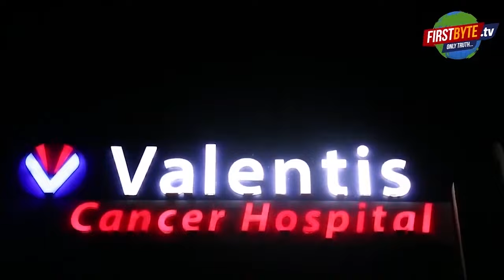इन भाजपाइयों की संलिप्तता है अवैध रूप से बने न्यूटीमा हॉस्पिटल में - आम आदमी पार्टी।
न्यूटीमा का पूरा निर्माण ही अवैध रूप से हुआ है-अंकुश
पार्किंग की जगह बेसमेंट में चल रहा अस्पताल
प्राधिकरण का कंप्लीशन सर्टिफिकेट नहीं हैं न्यूटीमा पर
फायर विभाग की एनओसी  बिना चल रहा न्यूटीमा
कोई हादसा हो जाये तो कौन होगा जिम्मेदार-अंकुश
भाजपा सांसद के संरक्षण में चल रहा है न्यूटीमा हॉस्पिटल
न्यूटीमा हॉस्प्टिल द्वारा विधायक अतुल प्रधान के खिलाफ रिपोर्ट दर्ज कराने के बाद समाजवादी पार्टी ने न्यूटीमा हॉस्पिटल के खिलाफ मोर्चा खोल दिया है। सपा की इस लड़ाई में आम आदमी पार्टी भी कूद गई है। आप के जिलाध्यक्ष अंकुश चौधरी ने आरोप लगाया कि न्यूटीमा हास्पिटल पूर्ण रूप से अवैध रूप से बना हुआ है। प्राधिकरण से आज तक कम्पलीशन सर्टिफिकेट न्यूटीमा हास्पिटल को नहीं मिला है। फायर की एनओसी भी न्यूटीमा के पास नहीं हैं। जिलाध्यक्ष ने यह आरोप लगाते हुए सनसनी फैला दी है कि भाजपा के सांसद व उनके करीबियों की इसमें संलिप्तता है।  मेरठ में एक प्रतिशत अस्पतालों के पास भी एनओसी नहीं है, सीएमओ व प्रशासन की मिलीभगत से यह सब चल रहे हैं।
After Nutima Hospital filed a report against MLA Atul Pradhan, Samajwadi Party has opened a front against Nutima Hospital. Aam Aadmi Party has also jumped into this fight of SP. AAP District President Ankush Chaudhary alleged that Nutima Hospital was built completely illegally. Till date, Nutima Hospital has not received the completion certificate from the authority. The District President has created a sensation by alleging that BJP MPs and their close ones are involved in this.